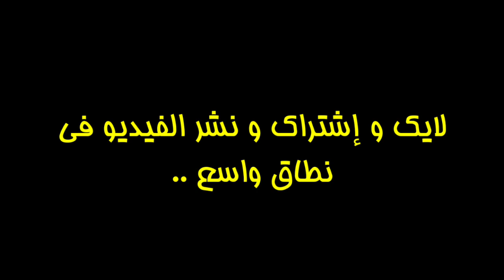دقيقة و نصف تبين لك التطور الهجومي للوداد مع عادل رمزي ... 🔥🙀